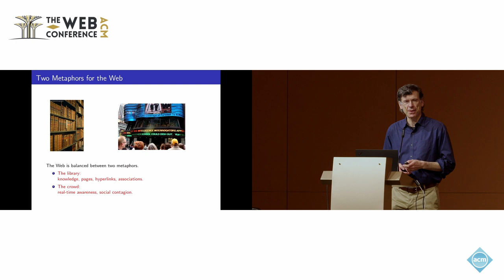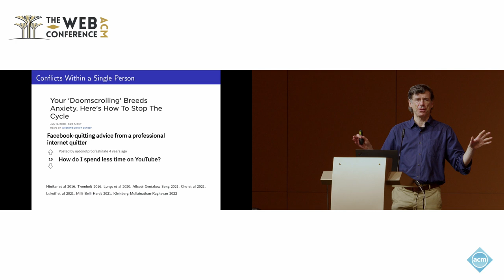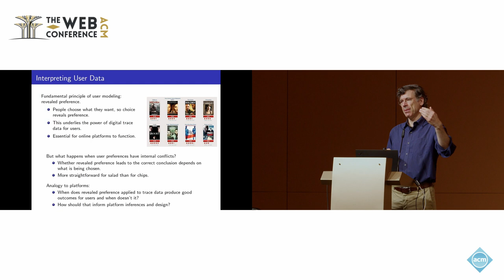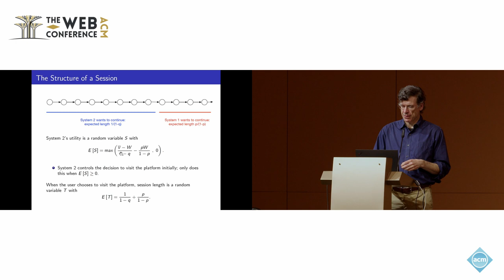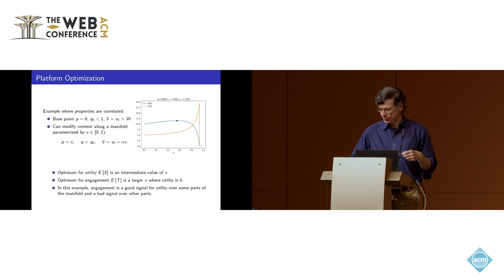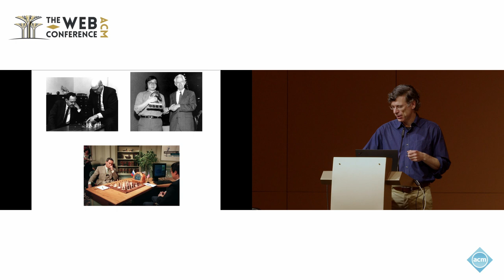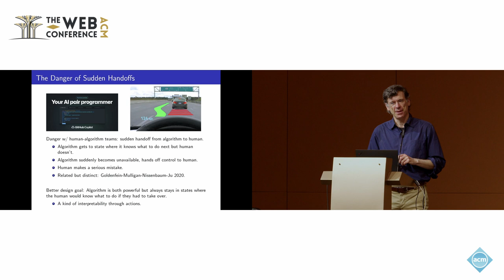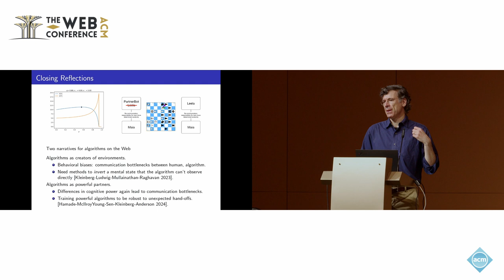TheWeb2024 Keynote#2: Revisiting the Behavioral Foundations of User Modeling AlgorithmsKeynote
Jon Kleinberg
Cornell University
One of the fundamental problems that platform algorithms face is the process of inferring user preferences from observed behavior; the vast amounts of data a platform collects become much less useful if they cannot effectively inform this type of inference. Traditional approaches to this problem rely on an often unstated revealed-preference assumption: that choice reveals preference. Yet a long line of work in psychology and behavioral economics reveals the gaps that can open up between choice and preference, and experience with platform dynamics makes clear how it can arise in some of the most basic online settings; for example, we might choose content to consume in the present and then later regret the time we spent on it. More generally, behavioral biases and inconsistent preferences make it highly challenging to appropriately interpret the user data that we observe. We discuss a set of models and algorithms that address this challenge through a process of "inversion", in which an algorithm must try inferring mental states that are not directly measured in the data.

The talk is based on joint work with Jens Ludwig, Sendhil Mullainathan, and Manish Raghavan.